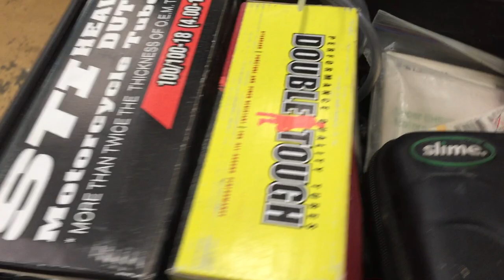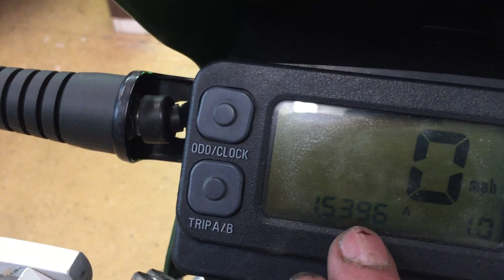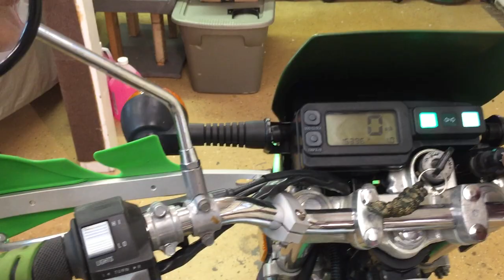2002 Kawasaki KL250 Super Sherpa - SOLD!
Bike is SOLD!